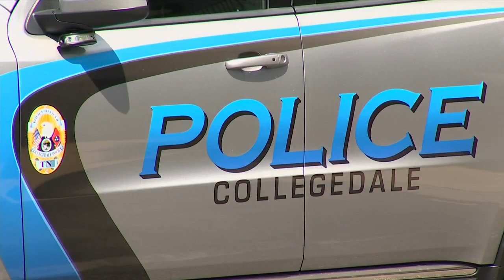K9 procedures and protocols explained by local police department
Jamie Heath with the Collegedale Police Department said when a K9 is told to attack, it is considered a use of force like when an officer uses a taser or draws their gun.